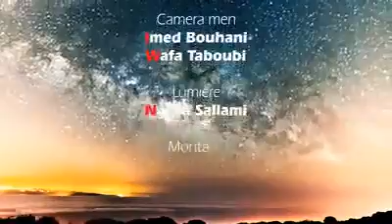Guito'n - La Preuve 2 ( Clip Officiel )